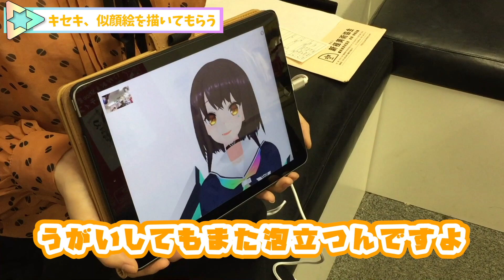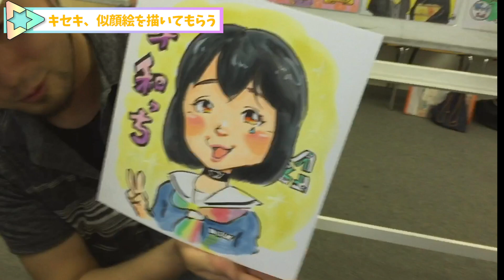【検証】バーチャルYouTuberが似顔絵を描いてもらったらどんなテイストになるのか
これよく考えたらファンアートせびりに行っただけだわ

なんか思いついたら呟いてる

▷instagramアカウント▼　世界で1人だけの生首コーディネーター

▷FANBOX　毎週金曜日更新有料ラジオ【斗和キセキの細胞】更新中！

【協力店舗 様】
にがおえShop星の子 石神井公園店（本店）
東京都練馬区石神井町2-7-5 ブルーストーン石神井1F